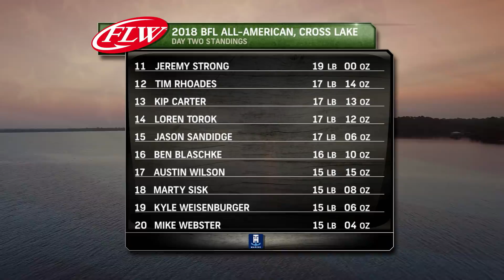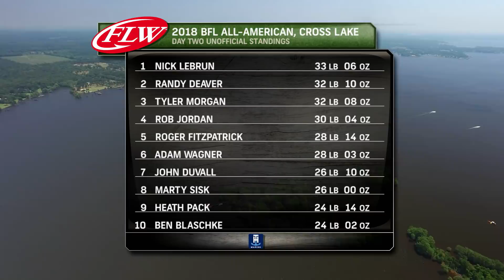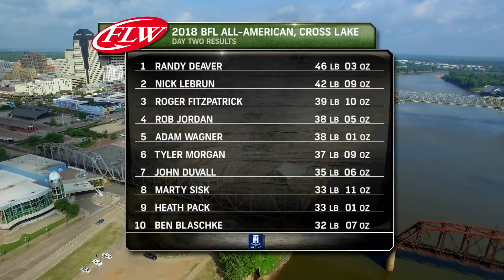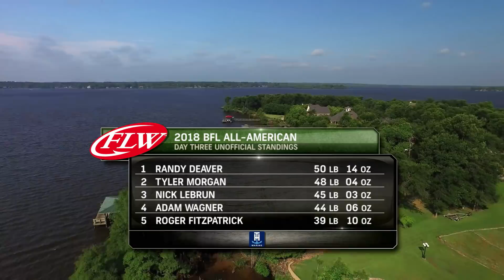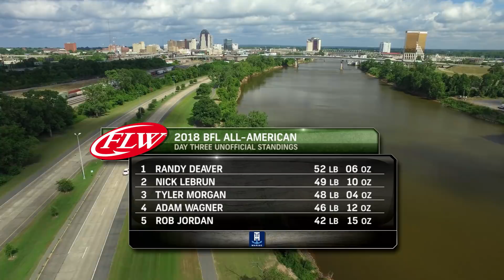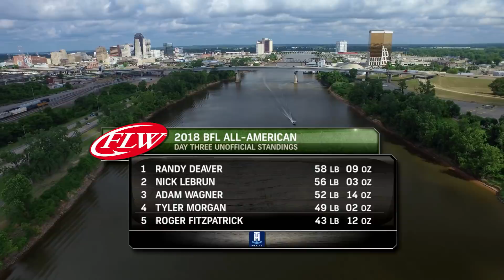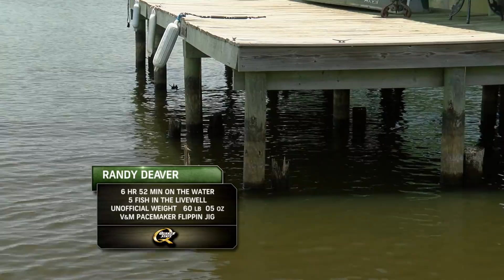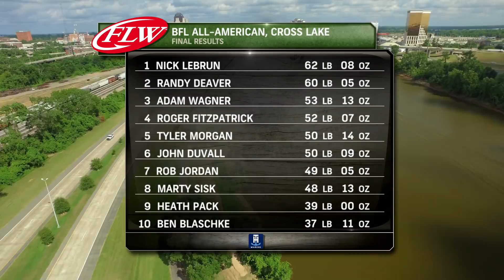2018 FLW TV | BFL All-American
The 2018 T-H Marine BFL All-American on Cross Lake.